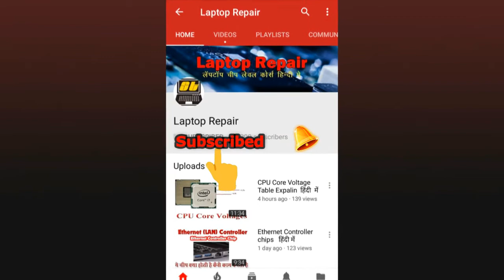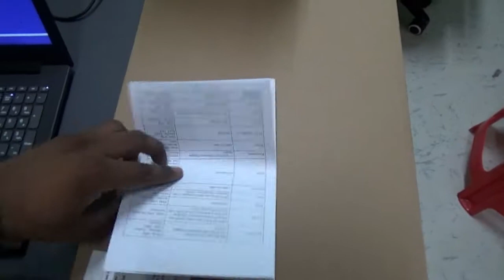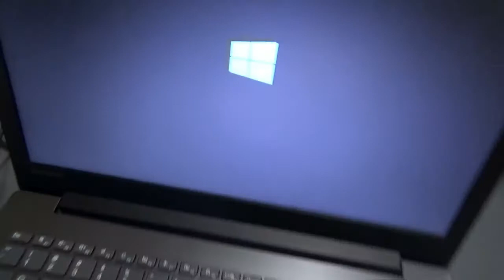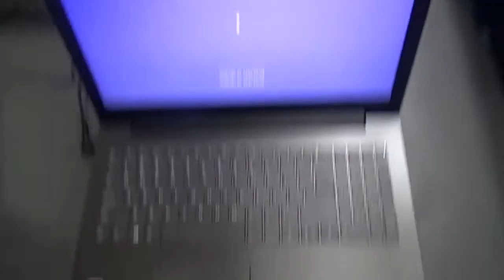Lenovo Ideapad 320 Laptop Full Demostration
Today i am going to show you Lenovo Ideapad 320 Laptop Full Demostration, unboxing lenovo ip320 laptop and show you features
and laptop contents.